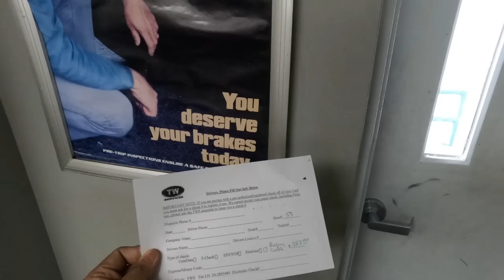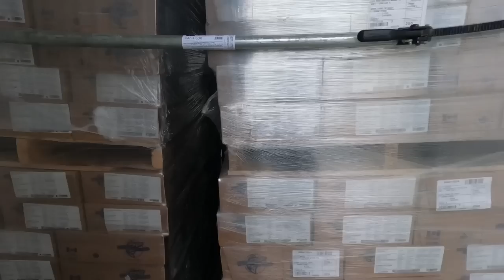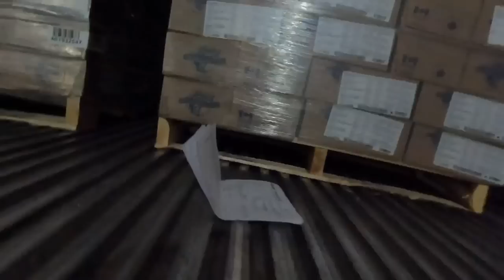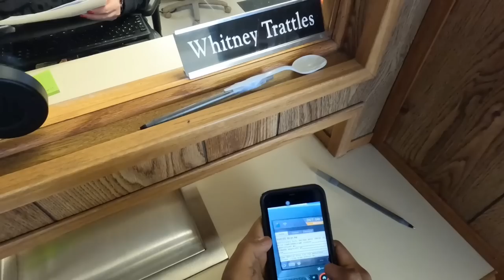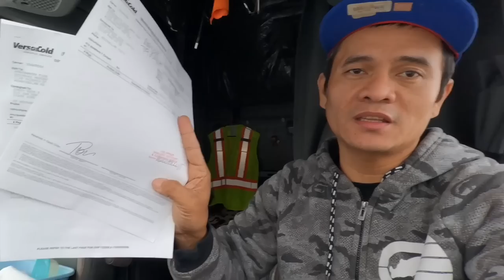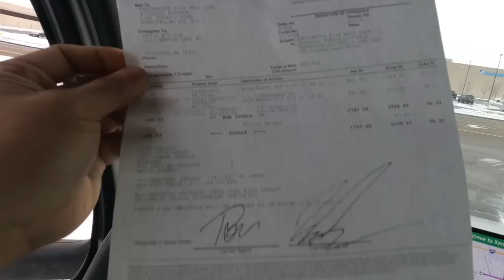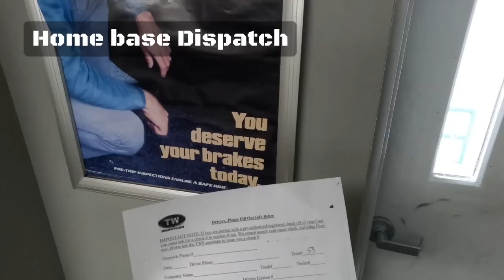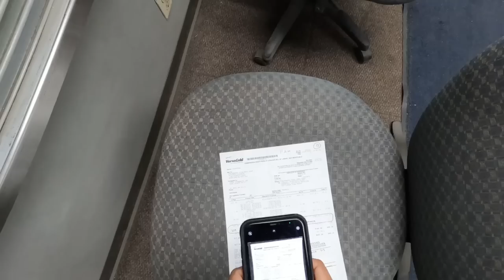CUSTOMER CLAIMS,Damage upon delivery, Sayang ipinatapon lang ng dispatch ~ Lakay Trucker🇨🇦 [EP173]